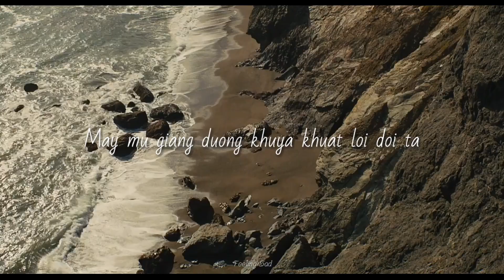Yêu từ đâu mà ra | Lil Zpoet, thế gian tình là gì, my không hư